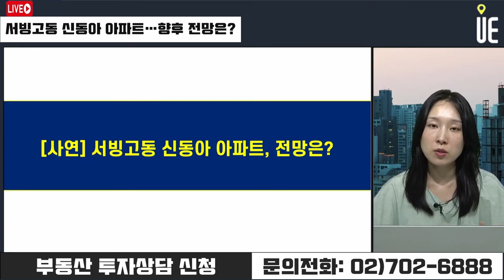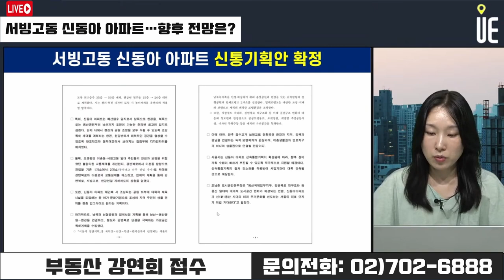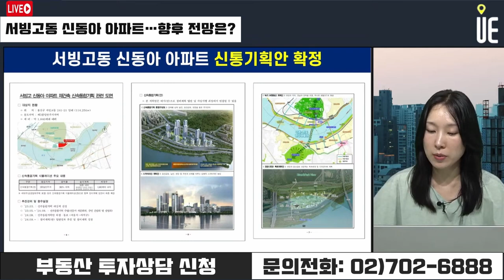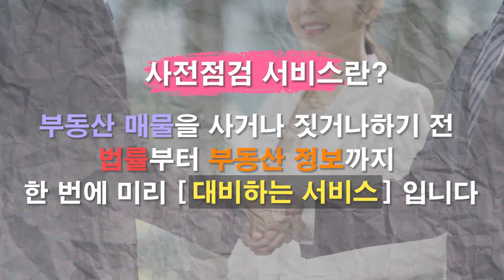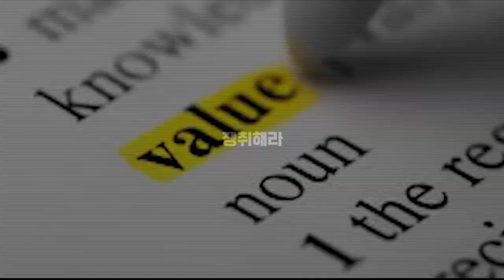서빙고동 신동아 아파트 신통기획 확정! 1,840세대 한강변 대표 경관특화 단지 탄생 [12시 김예림 라이브]